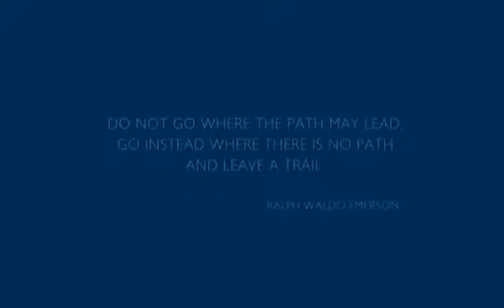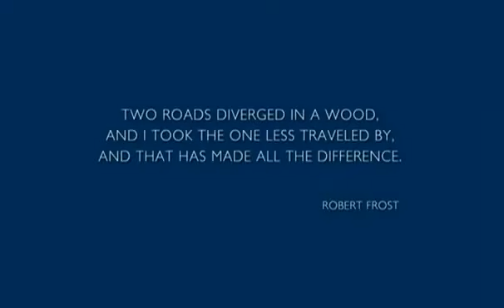What is Visi?